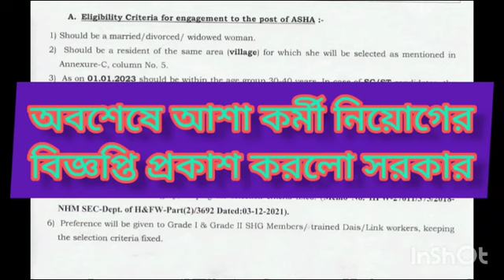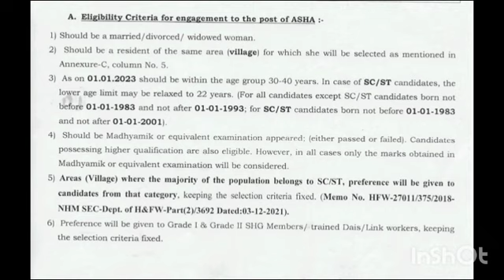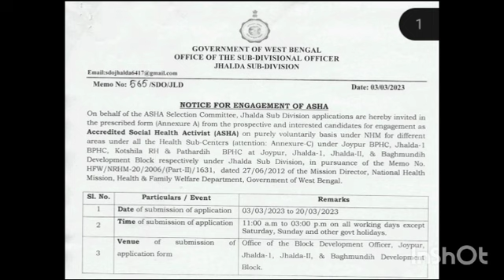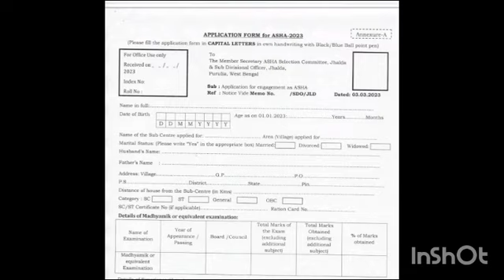আশা কর্মী নিয়োগ বিজ্ঞপ্তি মাধ্যমিক পাস বা ফেল যোগ্যতায় / ASHA KARMEE Recruitment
helper
anganwadi anganwadi_latest_news anganwadi_today_news aww workers helper recruitment অঙ্গনওয়াড়ি কর্মী সহায়িকা নিয়োগ_বিজ্ঞপ্তি নিয়োগ_পরীক্ষার_তারিখ নিয়োগ নিয়োগ_বিজ্ঞপ্তি_২০২২ নিয়োগ_বিজ্ঞপ্তি_2022 ASHA আশা কর্মীদের কী কী কাজ করতে হয় ? বেতন কেমন ? ICDS এর সাথে এদের সম্পর্ক কি ?